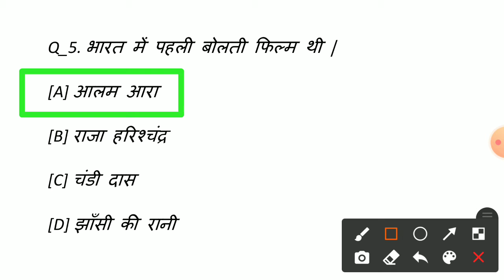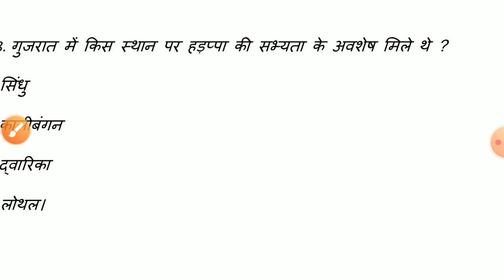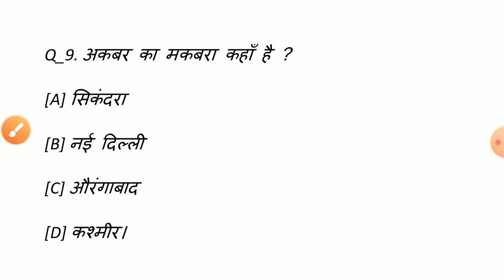#135# || उत्तर प्रदेश पुलिस || जेलवार्डर || फायर मैन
Previous video